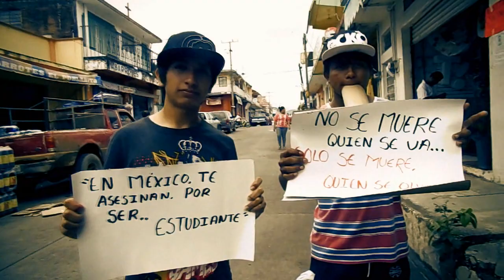Desde Acatlan - Mc Flamer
Mc Flamer
Visita Mi Pagina Oficial En Facebook